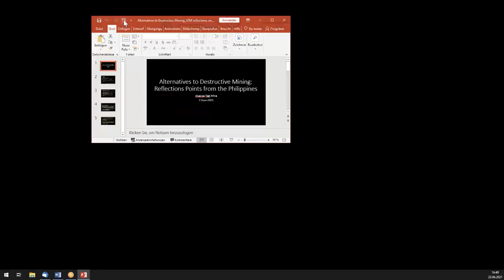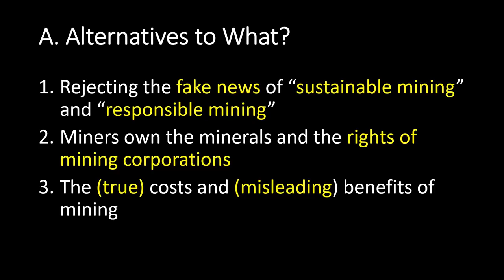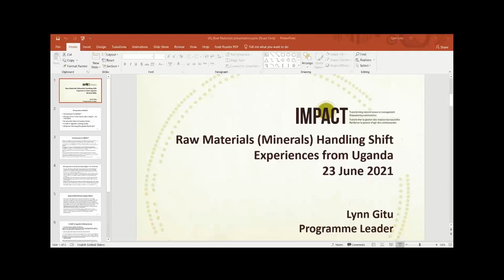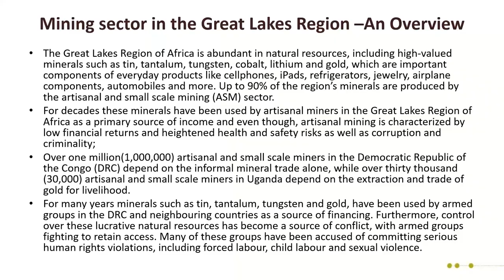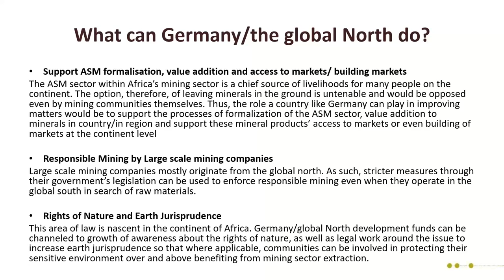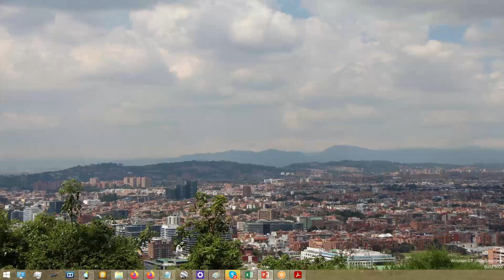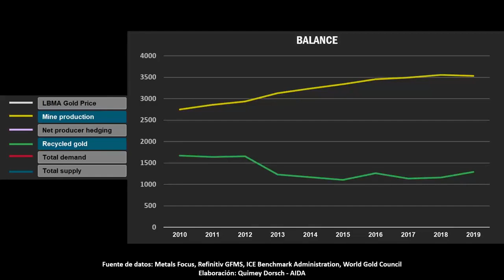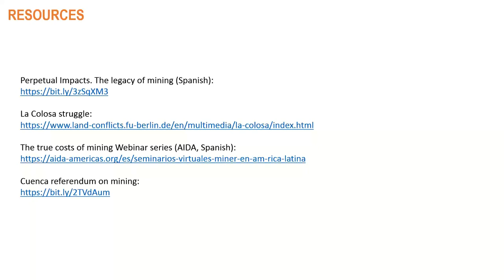URV Rohstoffwende statt Rohstoffwahnsinn 08 Konzepte aus dem Globalen Süden